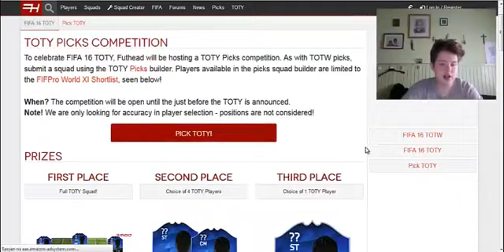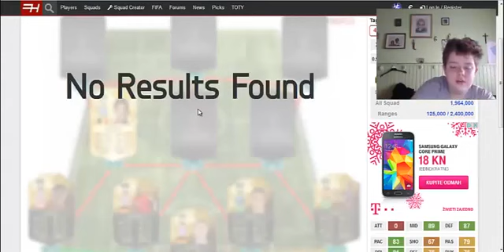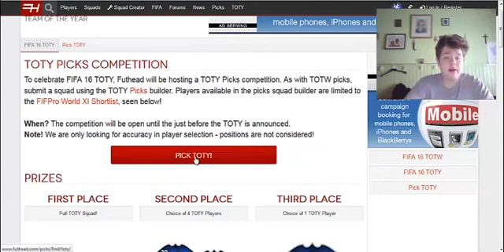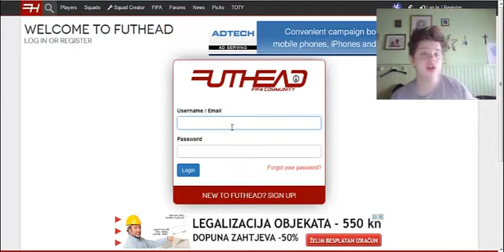TOTY predviđanja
Ovo je moje predviđanje tima godine 2015. ... napišite u komentare šta vi mislite tko će završiti u TOTY teamu .